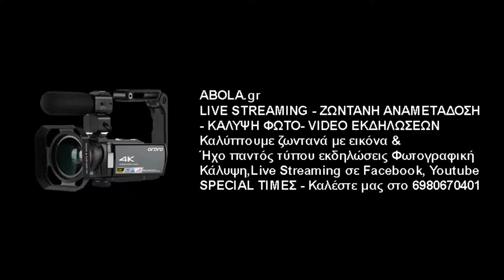Α.Ο. Μελισσίων - Α.Ο. Ιάσων | 2 - 0 | Highlights